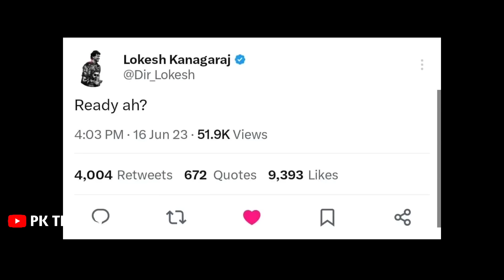ലിയോ വക യുട്യൂബ്‌ പഞ്ഞിക്കിടൽ 22 ന് !